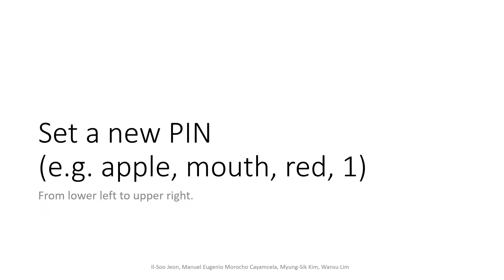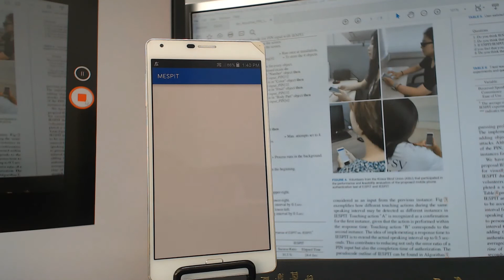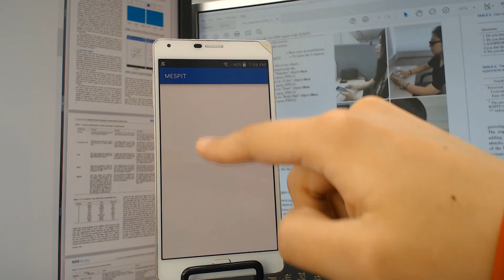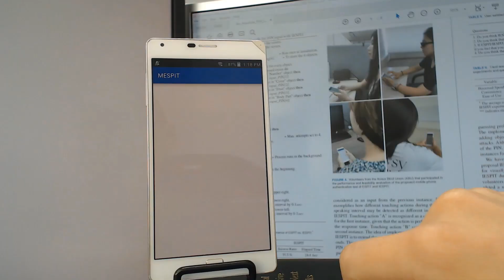IESPIT: An Assistive PIN Input Technology for the Visually Impaired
Android app for the visually impaired to authenticate in electronic devices